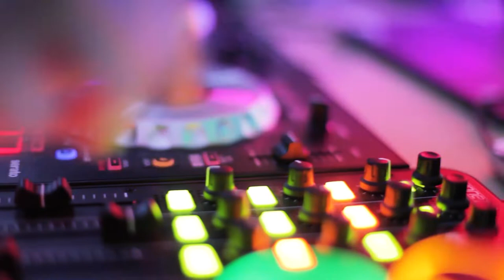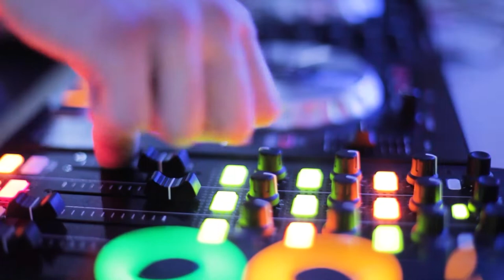(No Copyright Music) Don't Wanna Let Myself Down - NEFFEX Travel Vlog Background Music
Відео автора MART PRODUCTION з Pexels
Відео автора Stef з Pexels
Відео автора Denys Gromov з Pexels